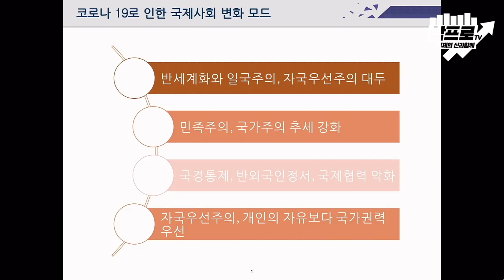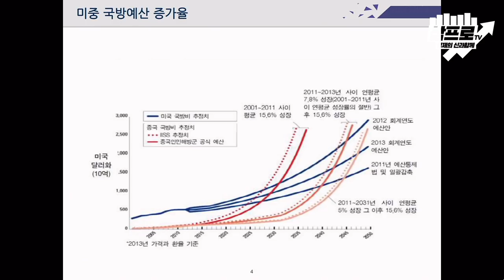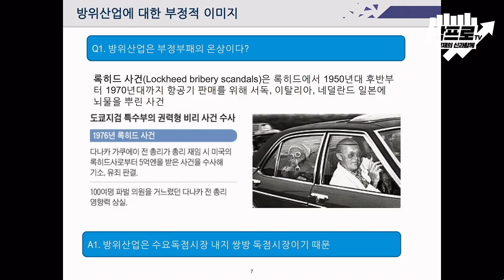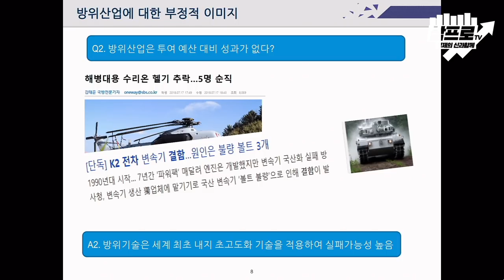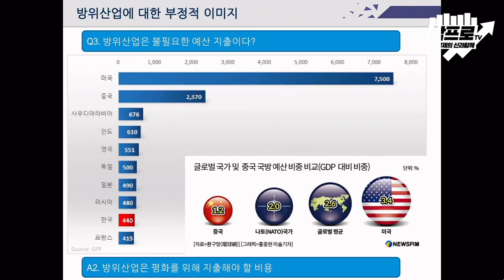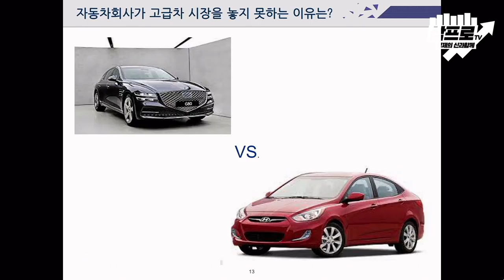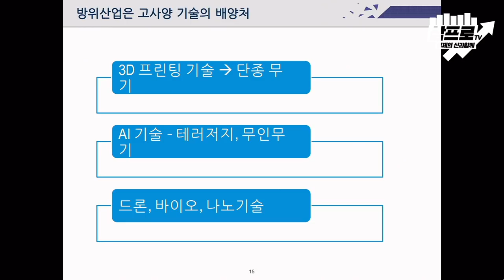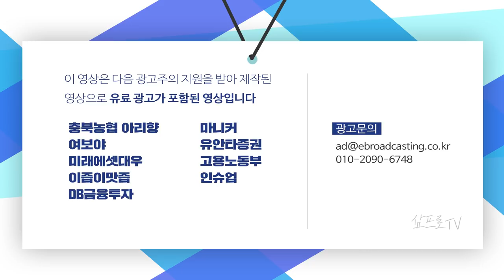'대북' 보다는 '동북아'.. 키워드의 변화가 불러온 방위산업의 확장을 말한다 f.명지대학교 박정호 특임교수